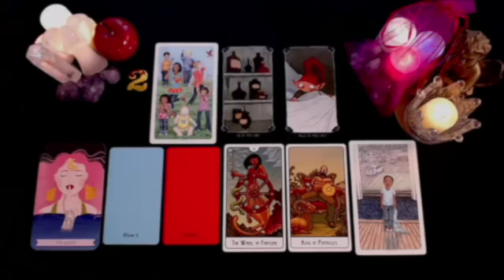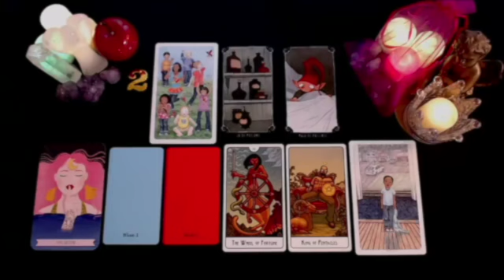LEO 💔 I HOPE YOU KNOW, THEY ARE PLANNING TO DO THIS TO YOU!!!❤️ JULY 2024 TAROT LOVE READING